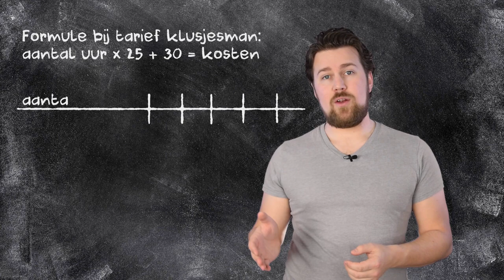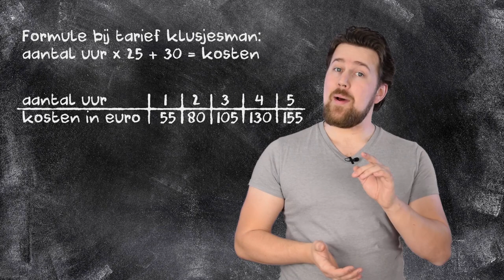Verbanden - Werken met formules